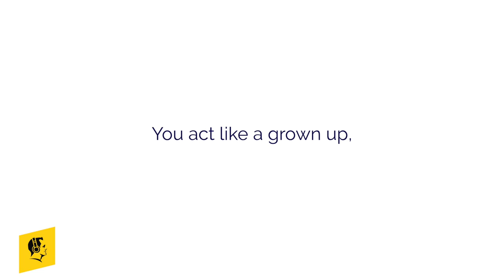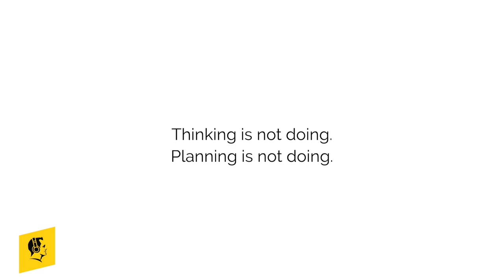How To GET UNSTUCK and Start With CONFIDENCE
You don’t do the things you need to because you’re afraid you’ll mess up…
You’ll do it wrong, you’ll break it, or ruin everything… you’ll look like you don’t know what you’re doing.

You don’t do the things you need to, because you’re afraid…(BEAT)
And that keeps you right here, standing still, doing nothing…
How
Fear stops you from moving. And standing still is death.